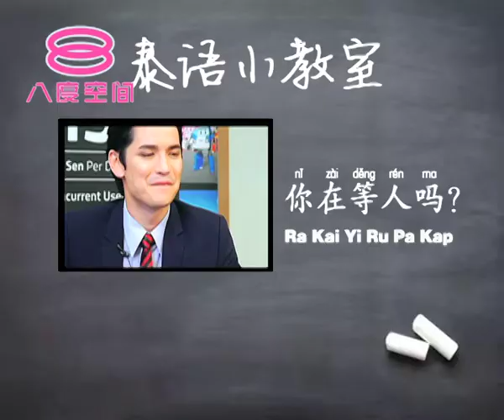八八六十事：泰劲爆：泰语小课堂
《‪‎八八六十事‬》现场直播：
星期一 至 星期五 : 4.30PM - 5.00PM (LIVE)